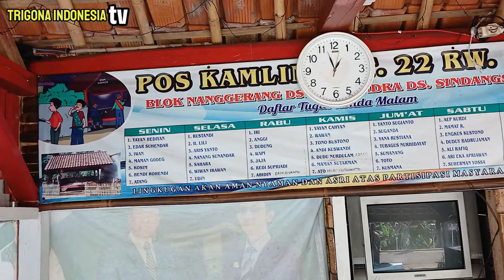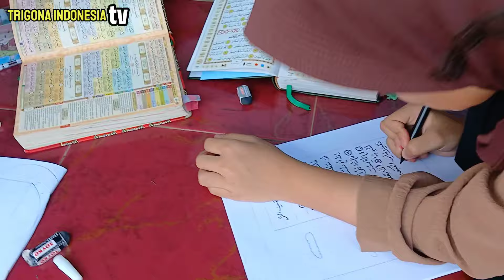Sambut Hari Merdeka, Keindahan Colendra Tersingkap